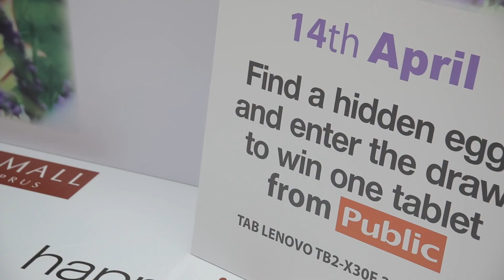The Mall of Cyprus Easter Egg Hunt 2017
The Easter Egg Hunt was organized once again on April 14, 2017 at The Mall of Cyprus. Thank you for participating, we had a blast!